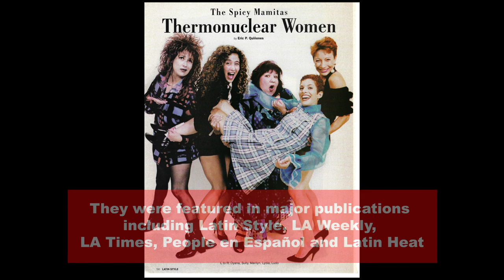Lydia Nicole: Must-See Highlights 🎬 (Stand and Deliver, Stranger by Night, The Jeffersons,...)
This video highlights some of Lydia Nicole's many talents.

Lydia Nicole is a multifaceted creative—actor, stand-up comedian, radio programmer, music marketer, and more—Lydia offers a treasure trove of wisdom from both her victories and her blunders, allowing listeners to navigate their paths with more ease and insight.

Lydia brings the Hollywood scene right into your ears, conducting vibrant interviews with industry creatives, from budding actors to veteran producers. She effortlessly peels back the curtain on the glamorous yet challenging Hollywood landscape, providing a pragmatic roadmap for your creative journey while staying authentic to your artistic vision.

'Acting Smarter Now"  goes beyond art; it is about life, resilience, and spirituality in an industry that never stops spinning.  So, whether you're an aspiring comedian, an emerging filmmaker, or an established actor seeking refreshing perspectives, this podcast is your friendly companion, mid-week energizer, and dose of industry smarts.

Hop on board for the ride of a lifetime with Lydia. Engage with
her on social media, stay updated with her latest episodes, and make your
artistic and business journey smarter, confident, and joyful!

🎙THE ACTING SMARTER PLANNER & COURSE HERE!